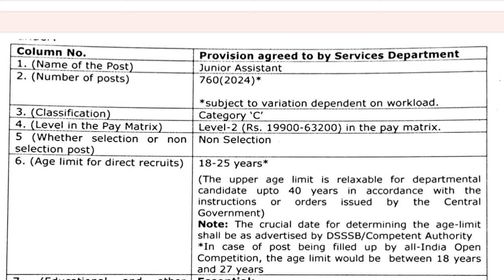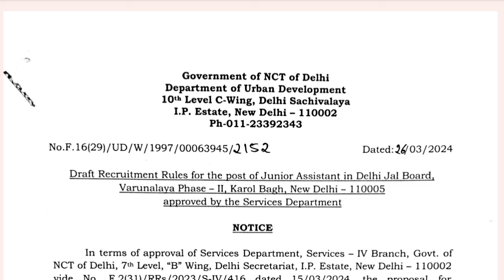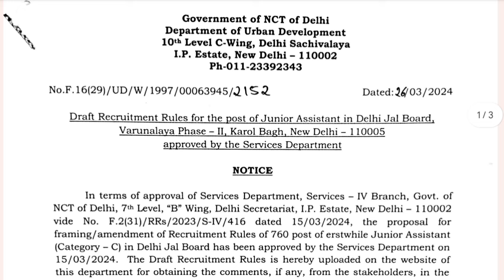ఇంటర్ అర్హతతో 760 జూనియర్ అసిస్టెంట్ పోస్టులు | Urban Development Department Junior Assistant Jobs